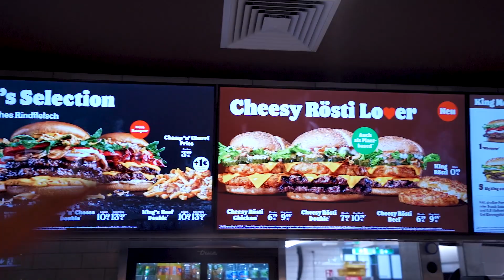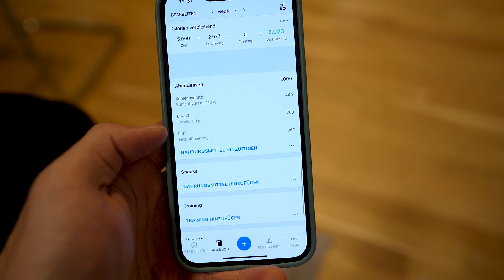Datenight❤️ Wir testen den neuen Long Chicken von Burger King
Datenight❤️ Wir testen den neuen Long Chicken von Burgerking

◘Werbung◘
►►Ab jetzt und für immer gibt es NUR mit meinem Link GRATIS zu jeder Rocka Bestelleung ab 25 Euro ein Exclusive deiner wahl (Goat, Smacktastic, Pink essentials oder Strong)

▼ONCE A DAY "Deine tägliche Dosis Omega 3, Vitamin D3, K2 und B12!"

▼VEGAN CRUNCHY CREAM "Mega leckere Cream mit echten Stückchen"

▼Der neue NO WHEY BAR Triple Chocolate ist endlich da!